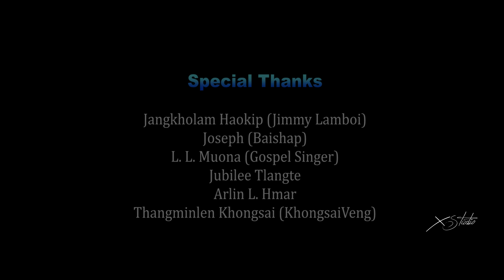Jajai Singsit - Tolthing sahei nahi (cover)